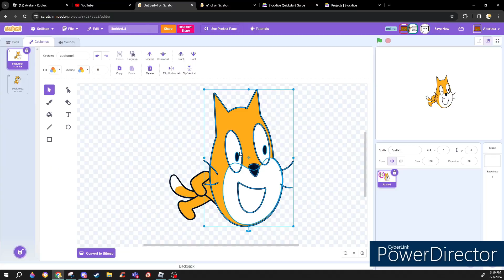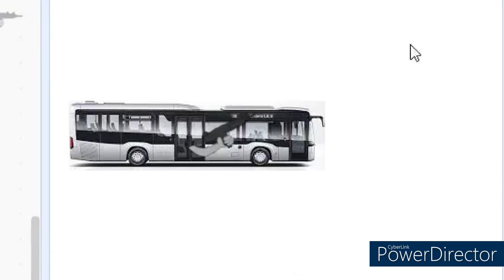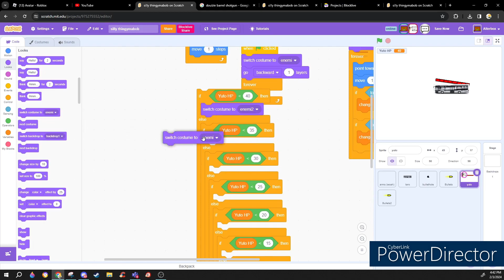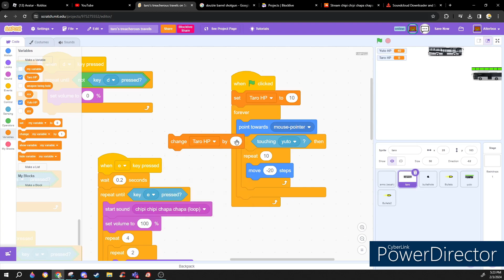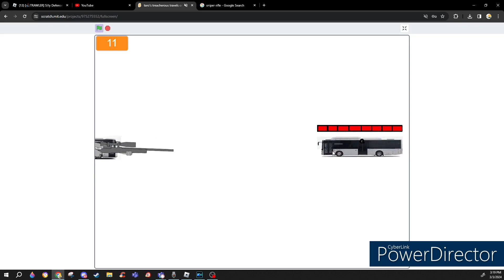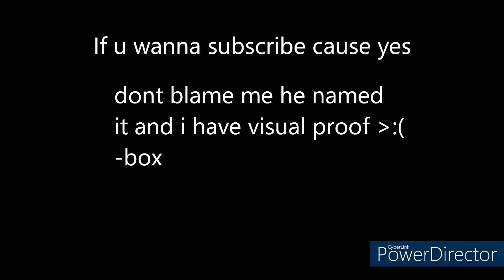Collaborating in scratch with blocklive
my friend introduced me to blocklive so we messed around and made a 'bus' game. also if it looks crap you can blame my 4 pc crashes. 'phases thingy' inspired by backseat streams. i dont really upload alot :P
also most music from phighting and one by groovydominoes.
Friend channel:@ProtogenTaro
game is called taro's treacherous travels on scratch]

Also video might have some mistakes (oops)